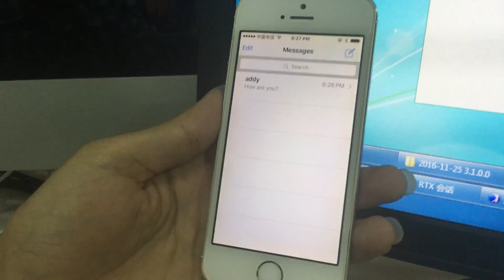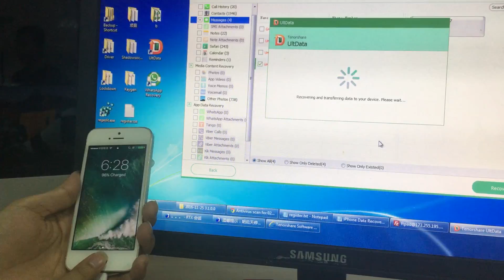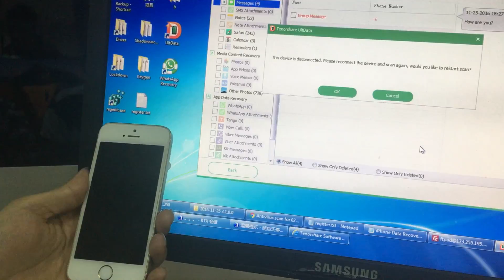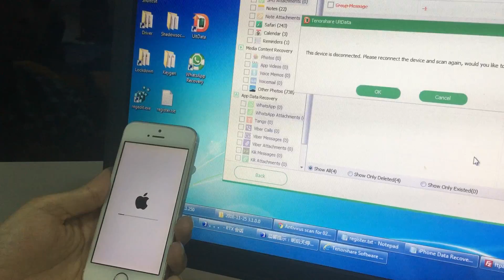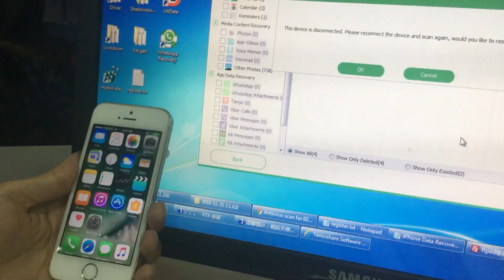Tenorshare UltData - Recover Deleted Text Messages from iPhone without Backup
Tenorshare UltData can recovery lost, deleted text messages, imessages, SMS from iPhone and iPad directly. No iCloud or iTunes backup needed.